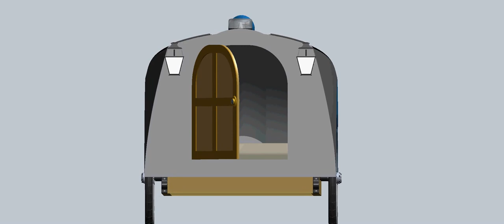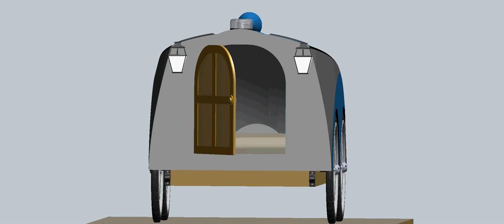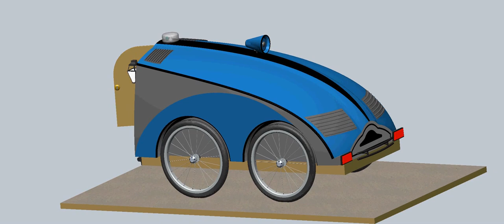Bicycle Trailer Sleep 1 Concept - Layout